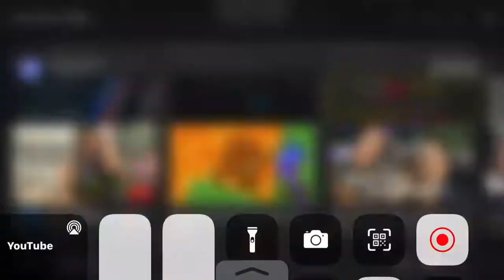November 22, 2021